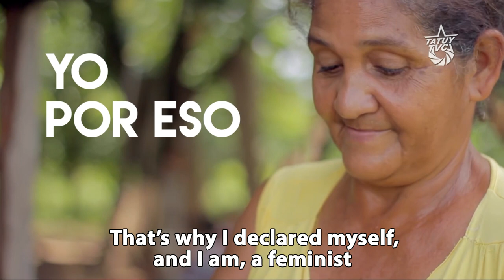Chavez the Radical VII: “The Socialist Revolution Must Be Feminist” (English subitles)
In Chávez The Radical VII, President Chávez reiterates his assertion that the Bolivarian Revolution is feminist. This declaration does not mean that the oppression of women has been eradicated from Venezuela; it highlights that the revolution has advanced gender equality in several concrete ways, while reinvigorating dialogue about the ways that sexism persists in Venezuelan society and must be dismantled through persistent action.

The 1999 Constitution, democratically created by the people under Chávez’s leadership, uses both gender pronouns – ‘las’ and ‘los’ – throughout its entire text, ending the traditional practice of using the male pronoun to represent mixed-gendered groups. Beyond this mostly symbolic act, it explicitly recognizes that homemakers’ work generates aggregated wealth for the nation and that they are therefore entitled to social security. The Bolivarian Revolution has seen women in top positions of authority, including the president of the National Assembly, the head of the National Electoral Council, the Attorney General, the Chief Justice of the Supreme Court, and many executive departments. Women have predominated in the leadership of communal councils, communes, and other grassroots organizations propelled by the national government. Several transfer programs for working class women, including one specifically for poor single mothers, have been created, and a homemaker’s union was organized in some regions. At the same time, women entrepreneurs have seen expanded opportunities to start their own businesses, either through the programs aiding the formation of cooperatives or with loans from the newly created Women’s Bank.

Many of Venezuela’s opposition leaders and their families uphold traditional sexist gender roles. This video features Diana D’Agostino, who is married to the current opposition leader and former head of the National Assembly Henry Ramos, speaking condescendingly about Chavista women. She describes them as being unkempt, lacking proper makeup, and ignorant of women’s fashion. Her comments reflect the classism of the country’s elite as well as the racism of its international reputation for winning beauty pageants with contestants who bear European features tailored through heavy plastic surgery.

The oppression of women remains prevalent in Venezuelan society, both among the opposition and within the Chavista movement. However, feminism has taken important strides forward during the Chávez government. In Chávez The Radical VII, Chávez draws the link between the exploitation of women and the exploitation of the working class under the capitalist system, and he emphatically declares that the revolution must be feminist or it is no revolution at all.